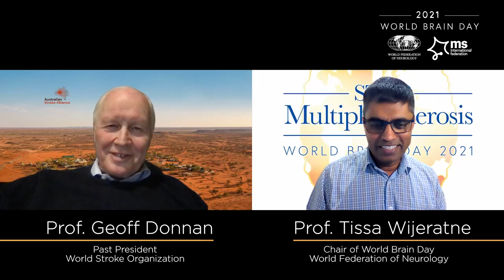Prof. Geoff Donnan discusses his background in stroke medicine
Prof. Geoff Donnan discusses his background in stroke medicine as well as his excitement for the World Brain Day 2021 campaign to Stop Multiple Sclerosis.

Prof. Donnan is the past president of the World Stroke Organization and Prof. Tissa Wijeratne is the chair of the World Federation of Neurology’s World Brain Day.

Learn more about World Brain Day 2021 and find ways to get involved